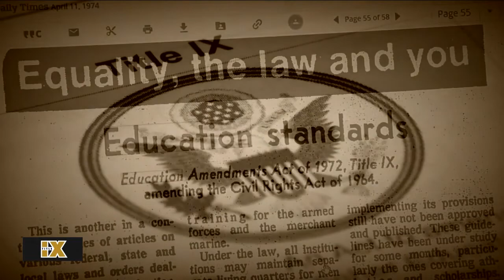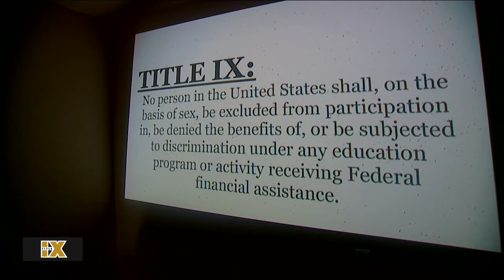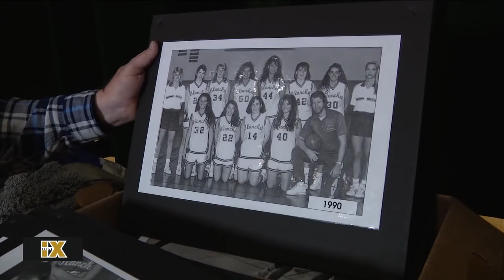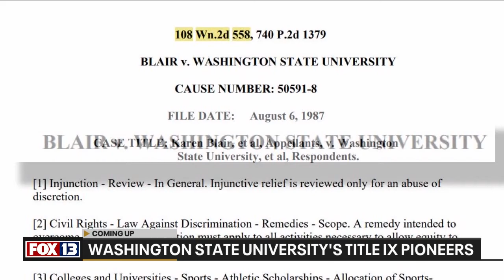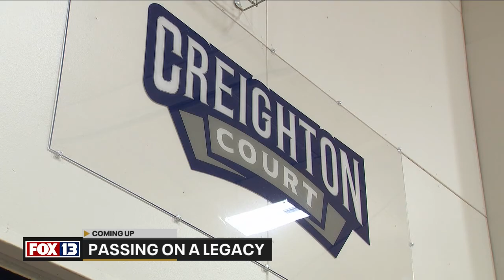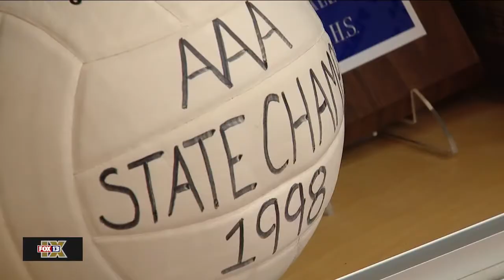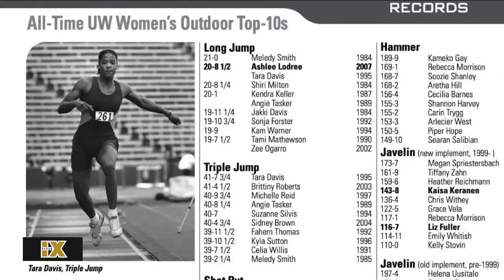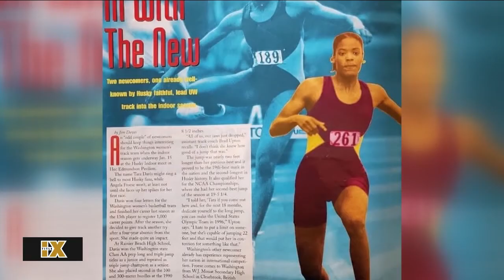Celebrating 50 years of Title IX: How Washington State sports changed forever | FOX 13 Seattle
June 23, 1972 – Title IX was signed into law by President Richard Nixon. Thursday marks 50 years since gender equality in education became a civil right in America, allowing opportunities that our mothers and grandmothers never had.